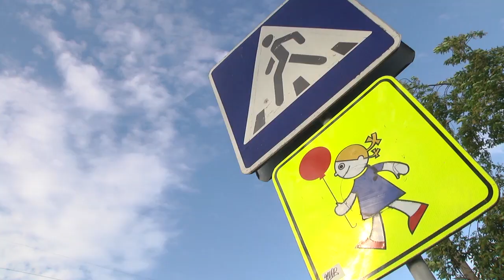2020-05-28 г. Брест. Акция ГАИ «Внимание, дети». Новости на Буг-ТВ.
В центре внимания - маленькие пешеходы. Республиканское специальное комплексное мероприятие «Внимание – дети» продлится до 5-го июня.   Оно направлено на предупреждение дорожно-транспортных аварий с участием несовершеннолетних. Сегодня, в день последнего школьного звонка, сотрудники милиции и ГАИ вышли в рейд, чтобы напомнить еще раз детям, да и взрослым тоже, как необходимо вести себя на дороге.